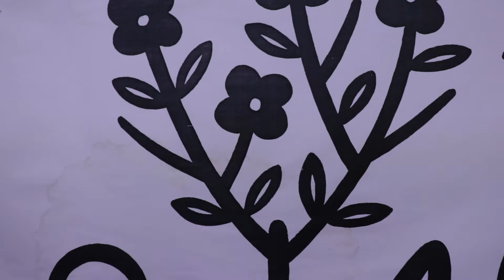Drawing Art 드로잉아트